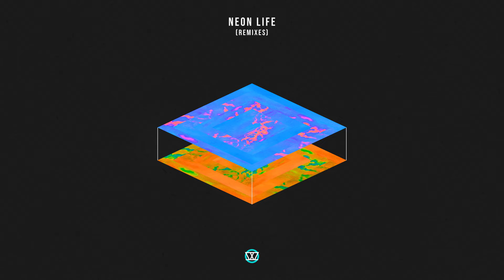JAYZAW - Neon Life (Kosu Remix)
I'm sooooooo excited to share this remix with you guys, Kosu and I have been friends for years now, I've always greatly admired his production skills. Honored to have Kosu be a part of this special remix EP! I very intentionally picked out the artists I wanted on this project and I'm blown away by their creative twists on "Neon Life"!